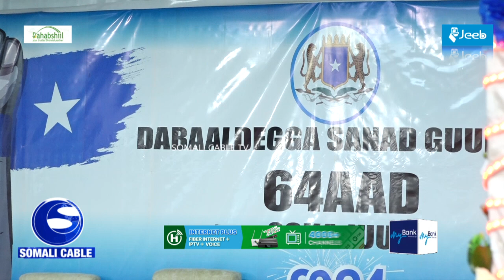MUUQAAL CAJIIB AH:-Jawiga ayaa marqura isbadalay markii Saacadda ay ku dhacday 12:00-kii Saqda Dhexe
MUUQAAL CAJIIB AH:-Jawiga ayaa marqura isbadalay markii Saacadda ay ku dhacday 12:00-kii Saqda Dhexe Calanka Buluga ayaana kor loo wada eegay,iyo Dabaaldagyo waa weyn oo ka biloowday Caasimada Muqdisho.

Wariye Ismaaciil Yabaroow ayaa kawaramaya.